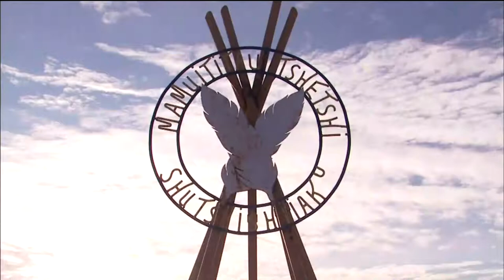Day 1 of the National Inquiry hearings in Maliotenam | APTN News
Another chapter begins for the National Inquiry into Missing and Murdered Indigenous Women and Girls.

All four commissioners are in attendance for community hearings in Maliotenam, Quebec.